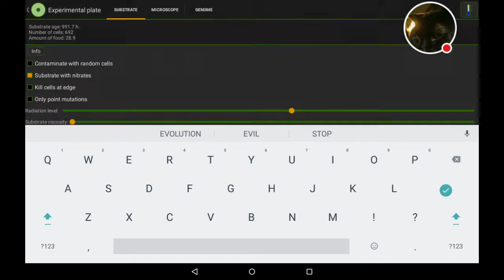Cell lab evolution #4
I'm still trying to get the cells to swim
My strategy in this video was i tried to make the nutrients higher quality, but appear less often